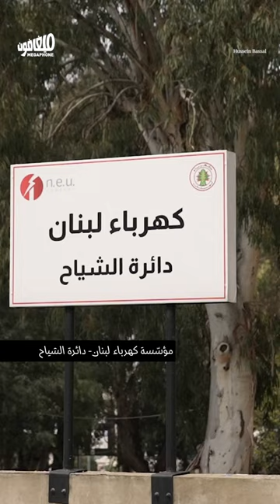وداعاً لساعة الكهربا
مع ارتفاع كلفة الاشتراك وزيادة الفواتير، تتزايد طلبات إزالة العدّادات في مؤسّسة كهرباء لبنان للانفصال كلياً عن الشبكة.